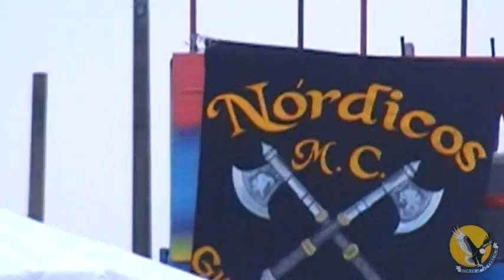Nórdicos MC & Escuderia Lobo´s no evento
Evento do 4º Aniversário do Nórdicos MC e o 9º Aniversário do Escuderia Lobos em Itaquaquecetuba-SP 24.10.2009 - Num evento de MC para MC a irmandade pôde ficar à vontade, com rock and roll, churrasco, diversão e toda hospitalidade dos irmãos anfitriões.